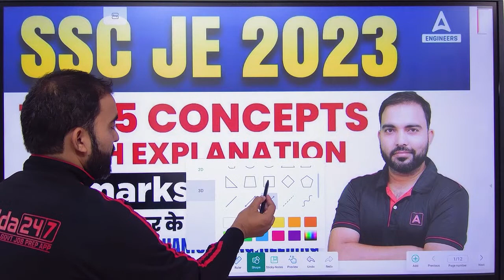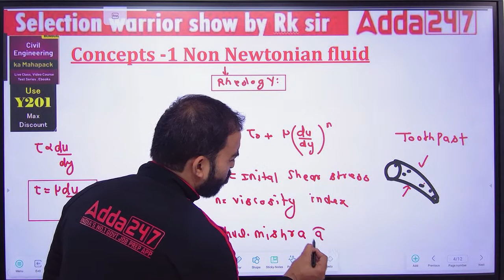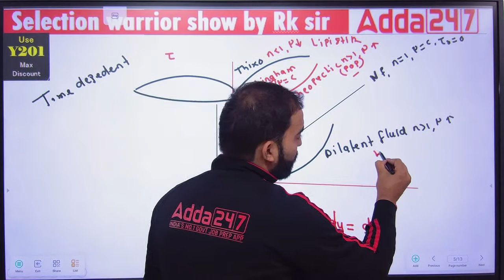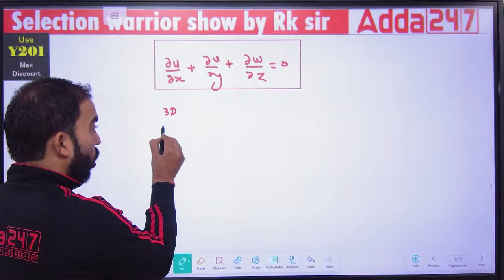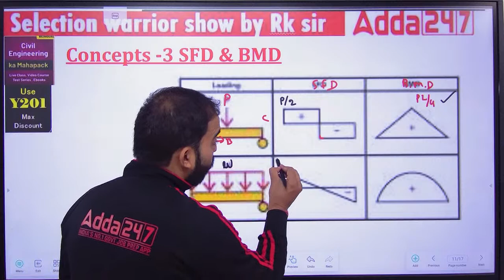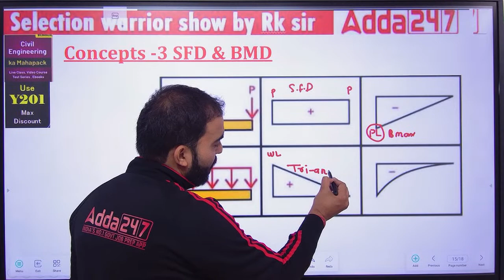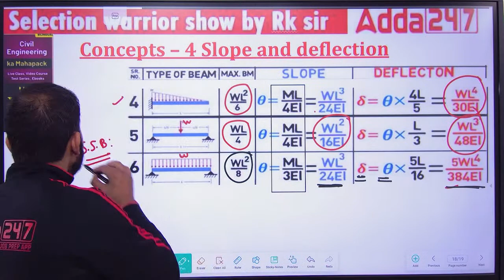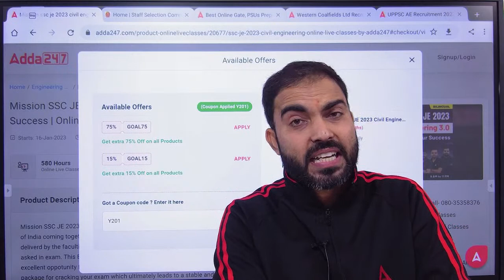SSC JE 2023 | SSC JE Civil & Mechanical Engineering | Top 5 Concepts With Explanation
SSC JE 2023 | SSC JE Civil & Mechanical Engineering | Top 5 Concepts With Explanation  | SSC JE Civil Engineering | SSC JE Civil Engineering Lectures | SSC JE Civil Engineering Previous Year Question Paper | SSC JE Mechanical Engineering Previous Papers | SSC JE Mechanical